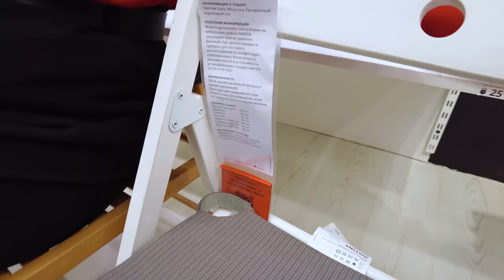Складные стулья ИКЕА. Детальный обзор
Наши контактные данные.
430003 республика Мордовия. город Саранск. ул.Большевистская 85
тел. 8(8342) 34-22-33